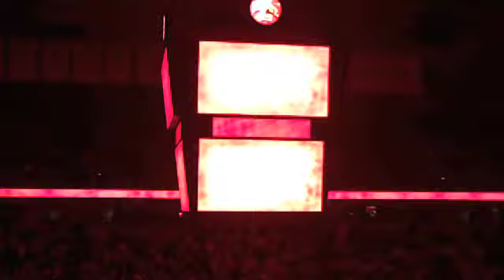Iowa @ Iowa State Wrestling Starting Lineups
The state of Iowa is a mecca for the sport of wrestling. That all came to a head on Sunday when top-ranked Iowa invaded Hilton Coliseum to meet the second-ranked Cyclones of Iowa State. The atmosphere was simply amazing. Here's a video of the starting lineup featuring the two wrestling powerhouses, from CycloneFanatic.com.